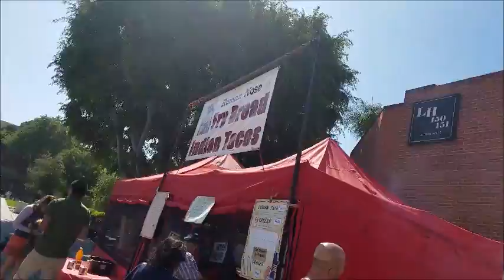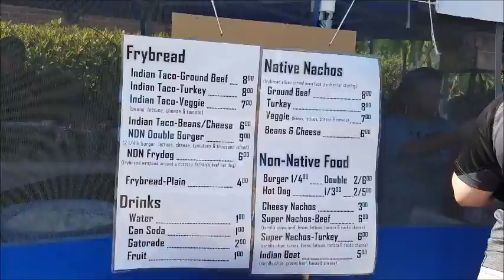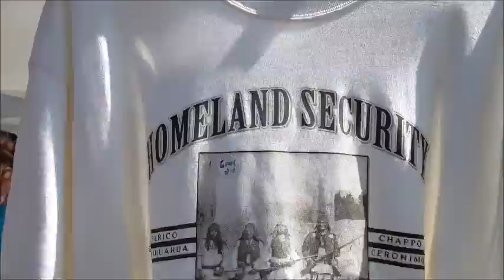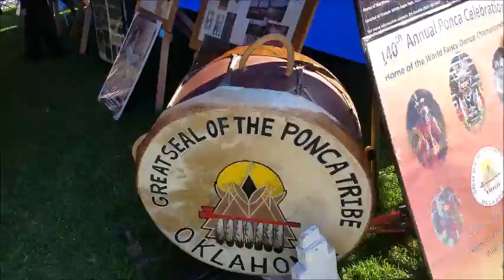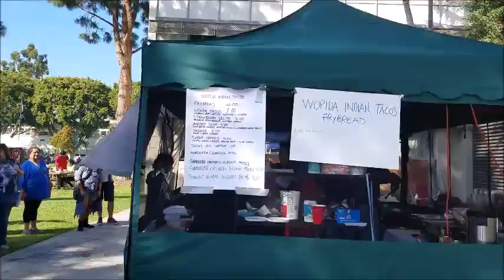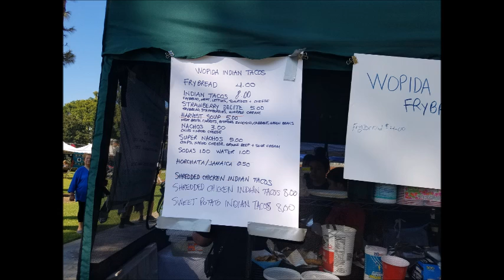Pow WOW Indian Dancing with Stacy Burke!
I used to grow up going to Pow Wows - my grandfather was Navajo Indian - I love going to Pow Wows!
5318 E. 2nd st. #129